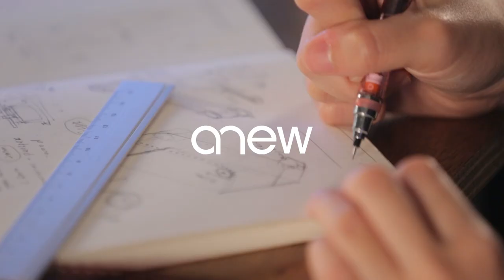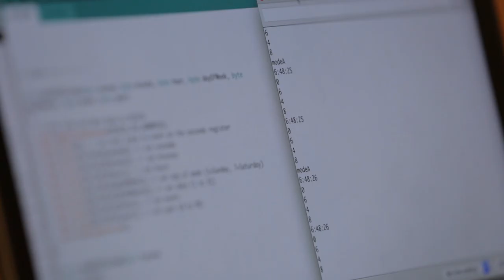Time Capsule by Michelle Oui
Anew is an interactive project which repurposed obsolete items into timepieces by intergrating digital technology in this case Arduino is utilized. Film was chosen as the kick starter of the series. The reason it stands out among the current DIY repurposed timepieces in the market is its unique and unconventional way of visualising time by analysing the original characteristic of a film. Instead of using existing clock display, time is visualised by a binary-inspired display system. Anew is looking forward to produce more products by repurposing these obsolete items that hold tremendous nostalgic value to us in the future and eventually develop into a market-ready product series. It also aims to inspire the maker community to think out of the box by repurposing something we have deserted as the technology advanced.